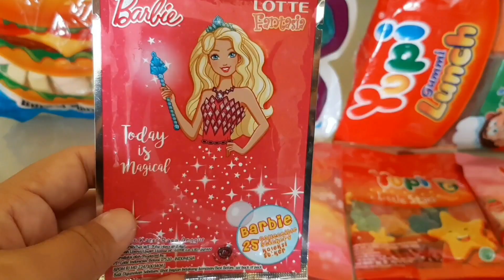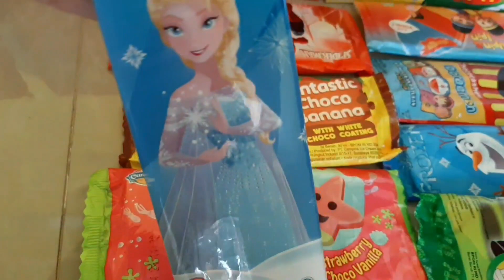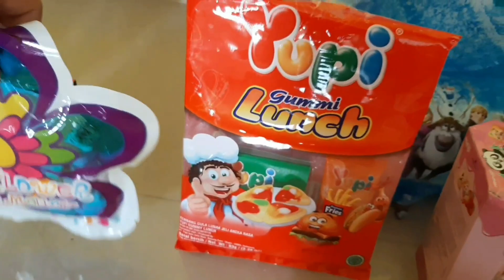Permen Yupi,Lolipop Karakter,Choki-choki Doraemon,Among Us,balon Elsa Frozen Masha Upin Doraemon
Permen Yupi,Lolipop Karakter,Choki-choki Doraemon,Among Us,balon Elsa Frozen Masha Upin Doraemon,Susu Tayo,Marshmallow,Tini Wini Bity,Es Krim karakter,permen karet